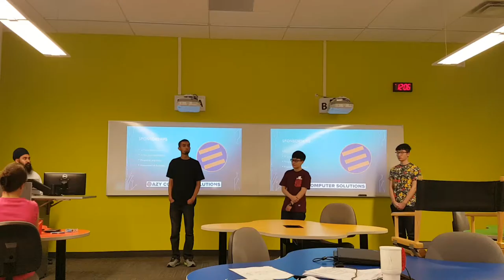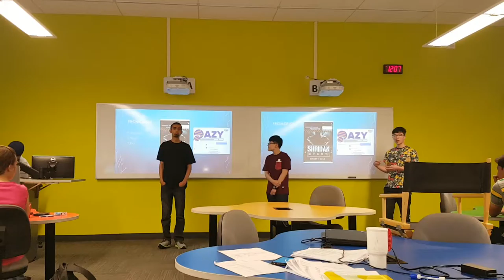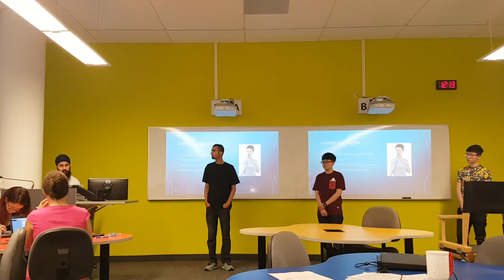Professional Edge Dragons's Den Pitch - Tanvir, Temour, Andy & Helen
Dragon's Den Pitch from Professional Edge Course
Summer 2016
Professor John MacRae
Group Members: Tanvir, Temour, Andy & Helen
Please make sure to watch in full 1080p HD